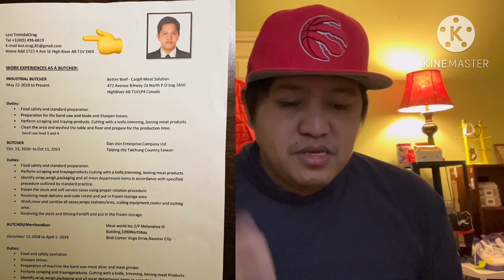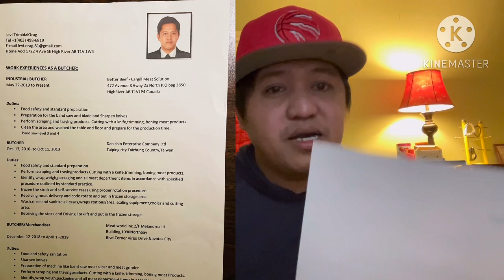How to make resume and COE na eto yong hanap ng employer… simply but helpful to apply 👈😊